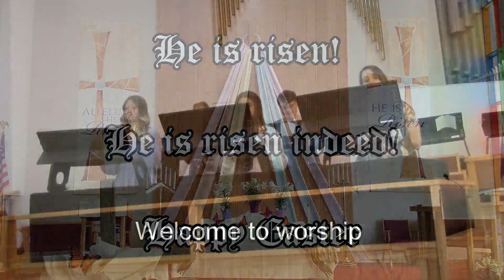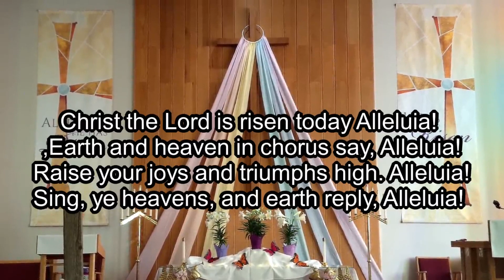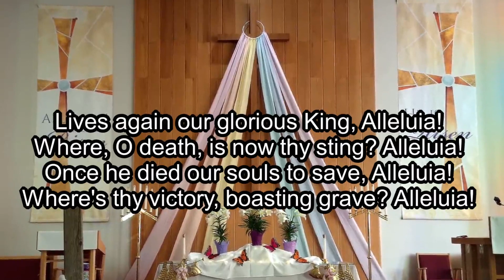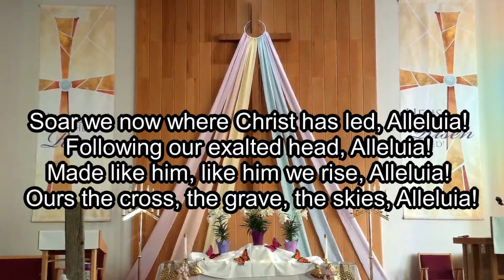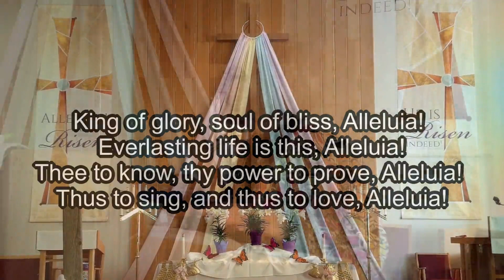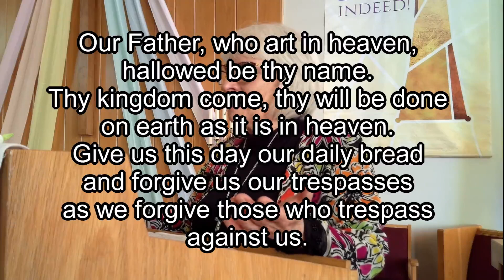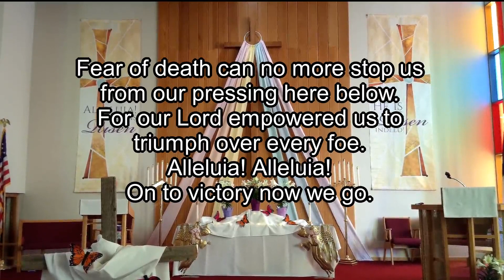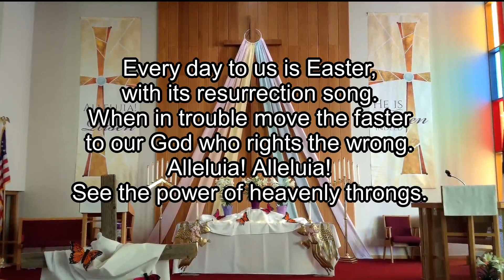April 17 Easter Worship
Easter worship from United Methodist Churches in Havre (Van Orsdel), Chester, and Big Sandy. Easter Sunday, April 17, 2022.